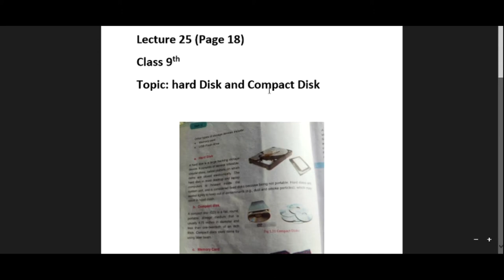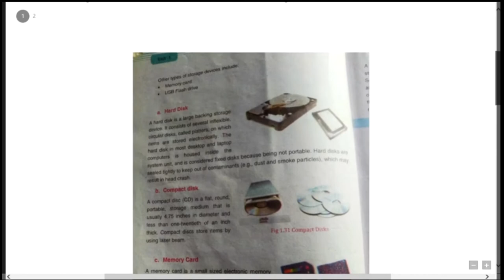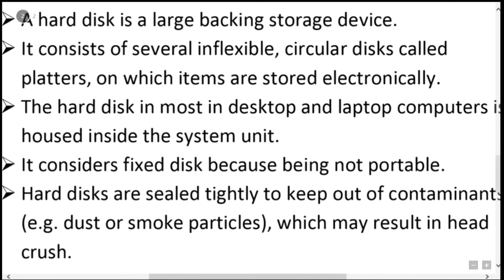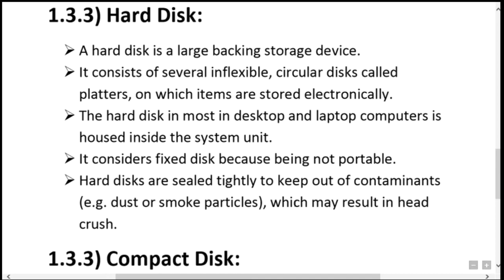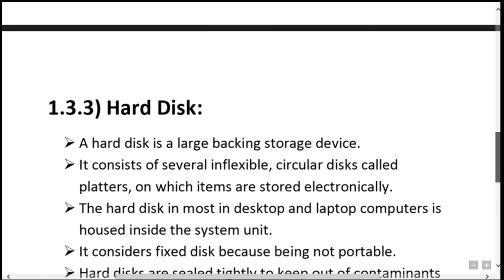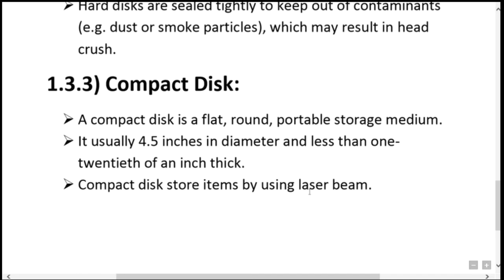Topic # 13 | Hard Disk and Compact Disk in Hindi and Urdu | 9th class computer science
9th class computer science